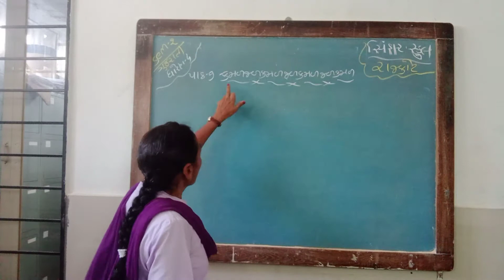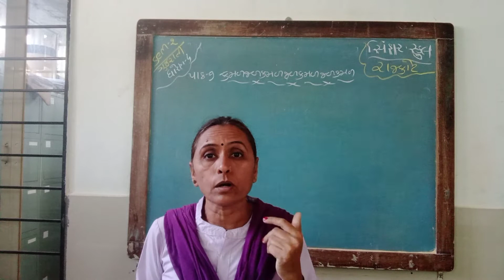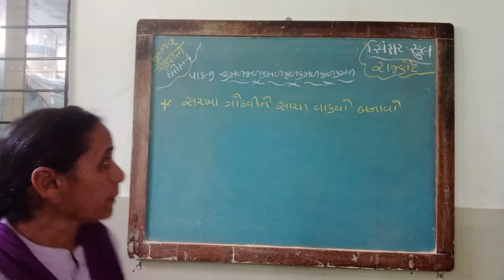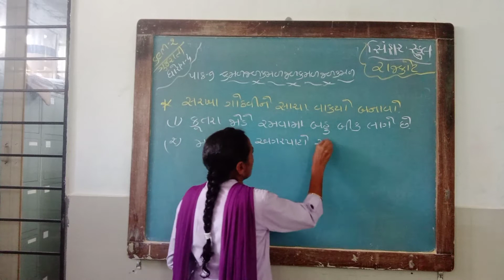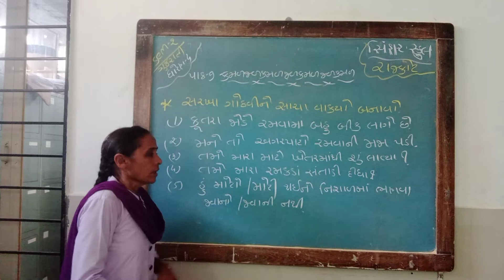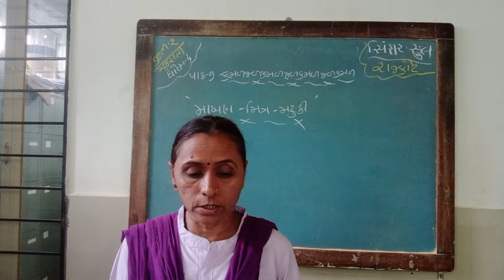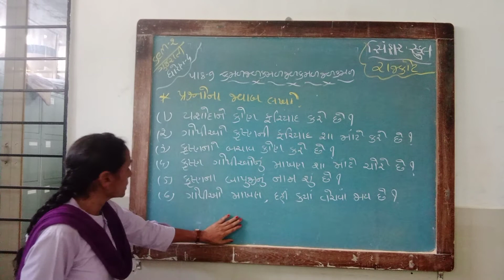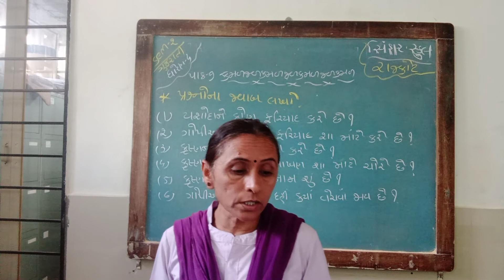SEM 2 STD 4 GUJARATI CH 9 KAMAL JAL KAMAL-GEET,SAMVAD,PRASNO L 1